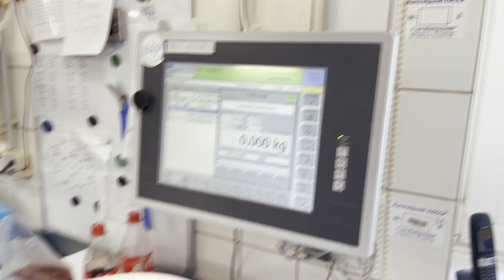Grillgebäck.Wir backen, Du grillst | Igelbäckerei Holste🍞🍪 Natur Pur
Grillgebäck.Wir backen, Du grillst
Unser Brot gibt es auch online!

In diesem Video zeigen wir Dir, wie wir unsere tollen Grillgebäcke herstellen. Zeußstange und heißer Grieche.

Probiere unbedingt jetzt unsere Natur Pur Backwaren und Du wirst den Unterscheid schmecken!

1. Natürlichkeit
Für uns bedeutet Natürlichkeit zurück zur alten Bäckertradition. So bedeutet Natürlichkeit für Dich: Zurück zur gesunden, naturbelassenen Ernährung.

2. Ehrlichkeit
Wir als verantwortungsvoller Handwerksbäcker machen uns bei der Herstellung unserer Backwaren nichts vor. Alle verwendeten Inhaltsstoffe kannst Du ganz einfach bei uns erfragen oder im Produktkatalog nachlesen.
Diese vollkommene Transparenz bieten Dir die wenigsten.

Unter dem Motto „Wissen, was drin ist!“ bieten wir Dir zusätzlich eine Allergenkennzeichnung. Denn immer mehr Erwachsene und Kinder leiden unter einer Lebensmittelallergie oder Lebensmittelunverträglichkeit.

3. Handarbeit
Mit Herz und Händen backen ist unsere Leidenschaft. Eigene Rezepturen nach alter Backtradition machen unsere Produkte so einzigartig. Vor und Fertigmischungen sind tabu, genau wie zugekaufte Tiefkühlbackwaren.

4.Volles Aroma
Eigens hergestellte Natursauerteige und lange Teigführungen sorgen für den vollen aromatischen Geschmack unserer Brote. Echte Butter, selbst gekochte Füllungen, und frisches Obst machen unsere Plunderteilchen und Kuchen zu einem Erlebnis für den Gaumen.

Die Einhaltung dieser Grundsätze wird von dem Institut Fresenius einmal jährlich kontrolliert. Nur wer diese Kontrollen besteht bekommt das Natur-pur-Siegel.

Komm einfach vorbei und lass es dir schmecken!

Mehr Videos zum Thema natürlich backen und Natur Pur auf unserem Kanal